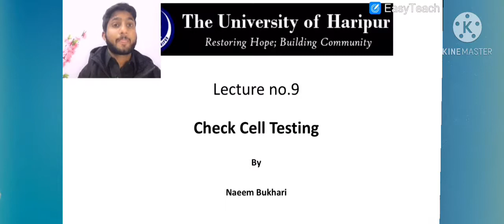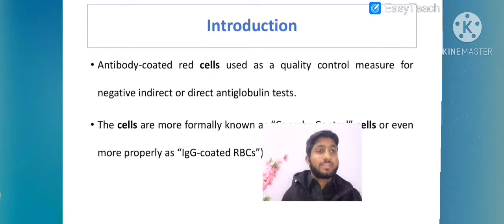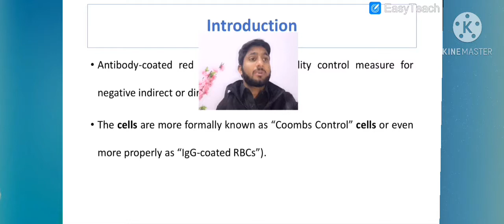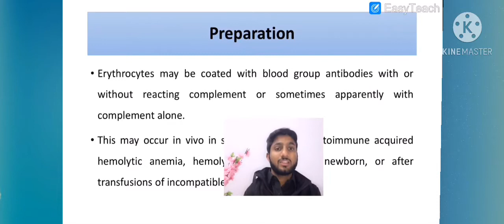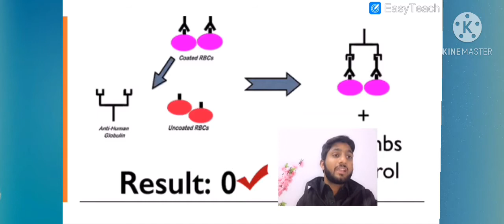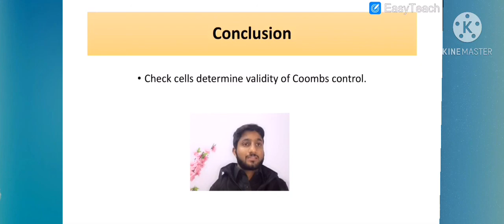Check cells Testing (Coombs Control) | Blood Banking | Lecture No.9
Research Reactions is an official Youtube Channel of Mr. Naeem Bukhari. This channel is just growing yet with the aim to facilitate online education and to play our part in the societal welfare. The channel specifically focuses on critics, feedback on top world research articles, books and other knowledge resources just to see the improvement gap. Its highly recommended for emerging as well as experts researcher to join our team.
      ۔ریسرچ ری ایکسشن  یوٹیوب چینل کو نعیم بخاری چلا رھے ھیں۔اسں چینل کا مقصد لوگوں کوریسرچ کی تعلیم دینا ھے